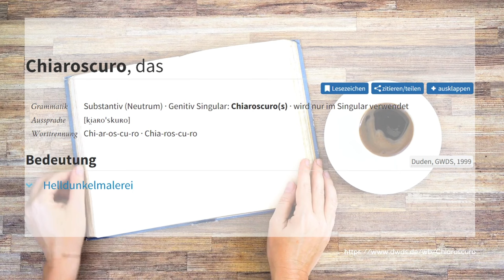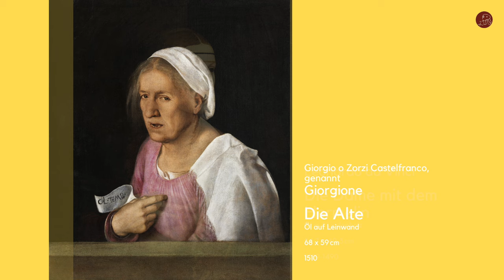Was ist... Chiaroscuro?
Wo Licht ist, da ist auch Schatten - manchmal auch sehr viel Schatten. Keine Sorge, wir sprechen hier nicht von Sünden, Lastern und Heimlichkeiten, sondern immer noch über Kunst. “Chiaroscuro”, eine Zusammensetzung aus “Chiaro”, hell oder klar, und “scuro”, dunkel, finster, bezeichnet in der Malerei eine insbesondere im Barock wirkungsvoll eingesetzte extrem übersteigerte Wirkung von Licht und Schatten, um eine emotional dramatische und bewegende Bildatmosphäre zu erzeugen.
Mit dem Wiedererstarken der Malerei in der Protorenaissance lassen sich dann in Werken wie "Die Geburt Christi" von Giotto di Bondone im 14. Jahrhundert wieder erste klare Ansätze gezielter Raum- und Körpergestaltung mit Licht und Schatten erkennen.
Vor allem aber in der Hochrenaissance intensivierte sich die Auseinandersetzung mit den sich bietenden Darstellungsmöglichkeiten von Körperlichkeit und Raumtiefe. Die Entwicklung der Zentralperspektive unter anderem durch Masaccio gab den Künstlern die Möglichkeit, durch raumlogische Konstruktion die Illusion von Tiefe und realistischer Proportion auf einer ebenen Malfläche zu erzeugen. Die Künstler der Zeit waren dabei aber nicht nur von der mimetischen Wiedergabe der mit den Augen wahrnehmbaren Raum- und Lichteffekte, sondern insbesondere von deren Auswirkung auf die narrativ-emotionale Dramatik der Bilder fasziniert.
Obgleich die Technik des Chiaroscuro im Barock ihren Höhepunkt findet, so nutzen auch Künstler in der Romantik und später im Realismus und Impressionismus ihre emotionale Wucht. Chiaroscuro wurde in der Folge in sich entwickelnden Formen der Kunst wie der Fotografie und im Film genutzt und  in unterschiedlicher Weise adaptiert. So hat es nicht nur die Malerei, sondern auch andere Kunstformen nachhaltig geprägt.

Literaturempfehlungen:

- Gilles Lambert: "Caravaggio" (2019)
- Sebastian Schütze: "Caravaggio - Das vollständige Werk" (2021)
- Andreas Tönnesmann: "Die Kunst der Renaissance" (2007)
- Dietrich Erben: "Die Kunst des Barock" (2021)